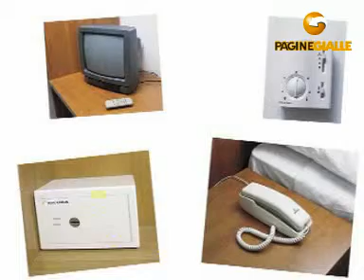HOTEL ACRUX GABICCE MARE (PESARO E URBINO)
HOTEL ACRUX 146, v. V. Veneto Tel 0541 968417 Fax 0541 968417 L'hotel è a soli 10 metri dalla spiaggia in zona centrale, completamente rinnovato e climatizzato, con tutti i comfort, in un ambiente familiare. I prezzi praticati sono all inclusive: pensione completa, acqua e vino in ristorante, ombrellone e lettino in spiaggia, aria condizionata in camera, il parcheggio è gratuito. Durante la giornata è libero il consumo di succo di pompelmo e arancio. Servizio Wi-Fi, in albergo è possibile usufruire di massaggi eseguiti da personale qualificato.